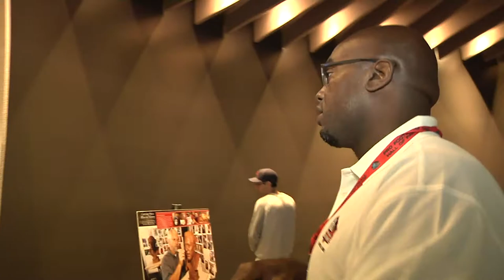Undercover Bust - Episode 4 (Will Shields & Robert Brazile)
Gold Jackets Will Shields and Robert Brazile​ recently surprised visitors touring the Hall during our fourth episode of Undercover Bust.